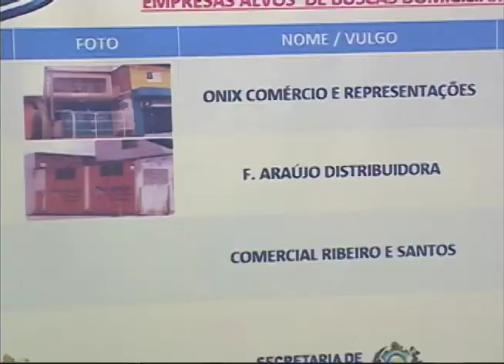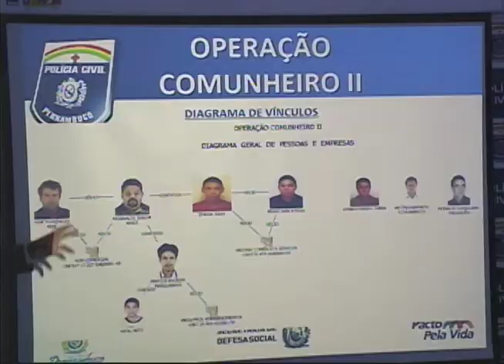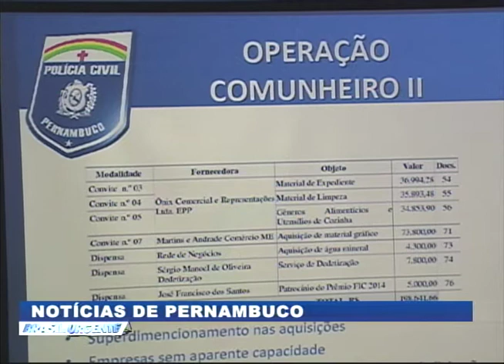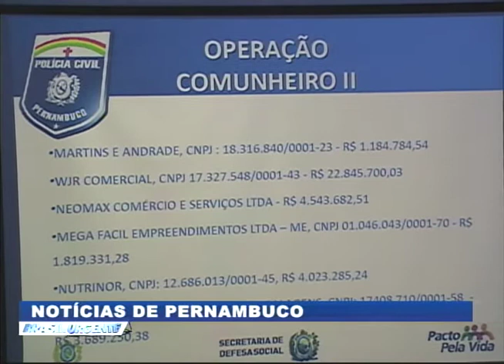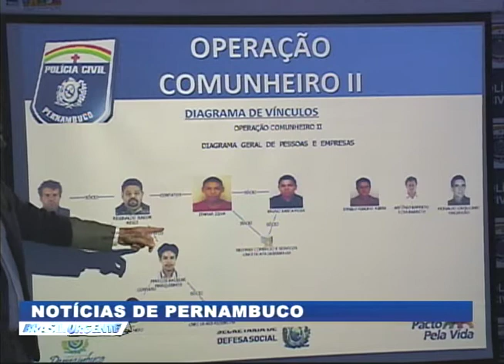[BRASIL URGENTE PE] Carne estragada para alunos da Rede Pública